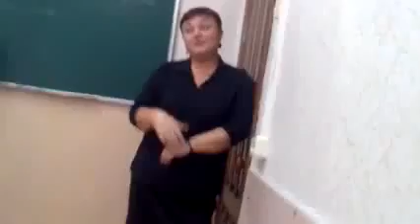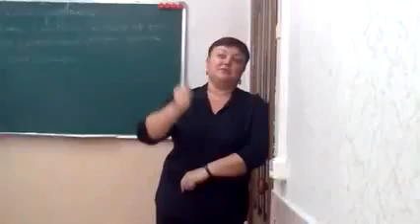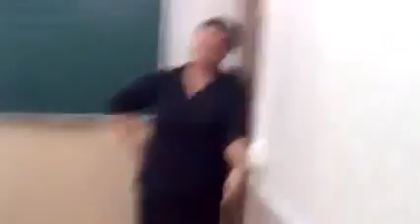Дима на лит-ре(гр. 102)